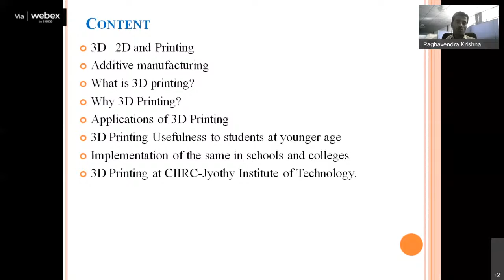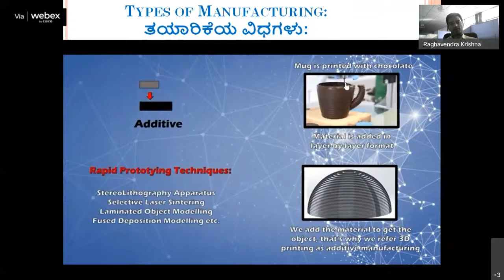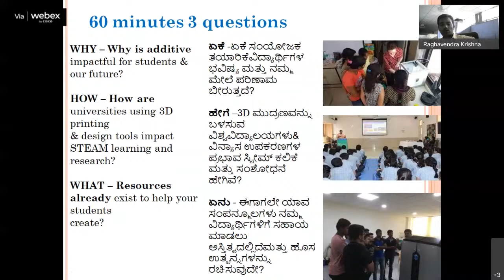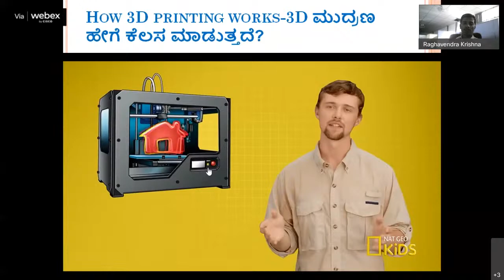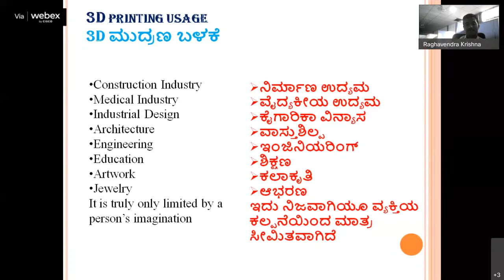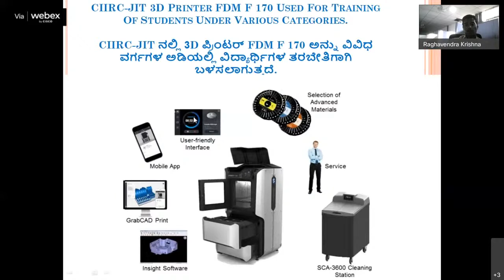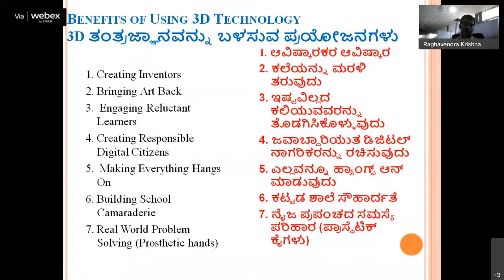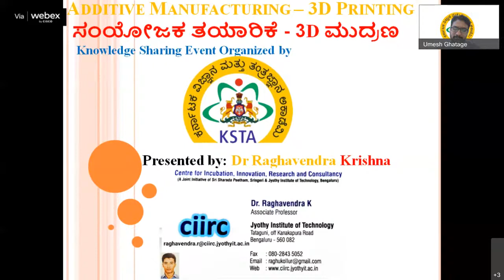Talent Search webinar Talk by Dr Ragavendra Krishna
Science Talent Search Webinar Series : "Additive Manufacturing _ 3D Printing" by Dr Ragavendra Krishna
Associate Professor,# 2834 14th C main, 8th E Cross, Hampi nagar Vijayanagar 2nd Stage Bengaluru